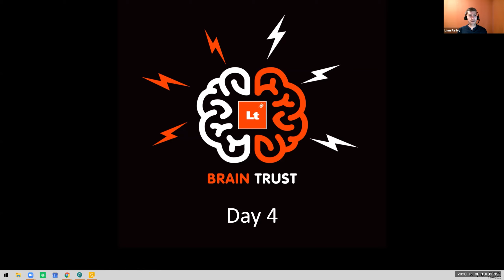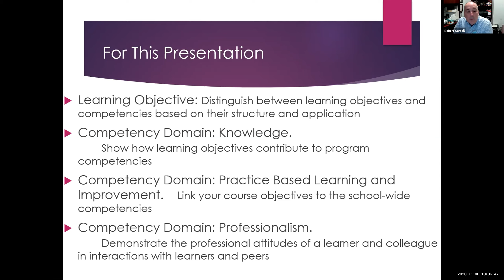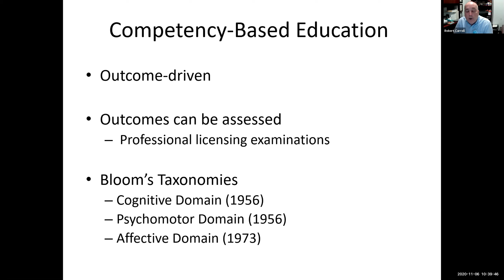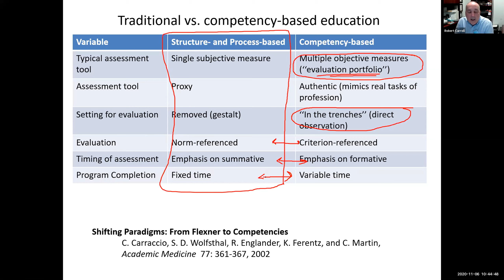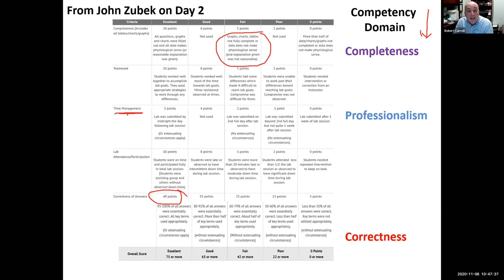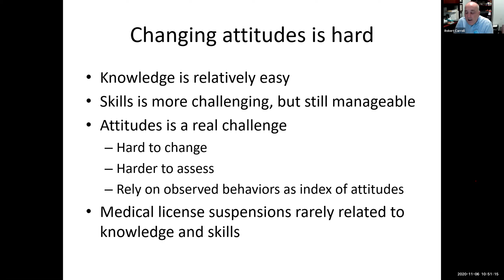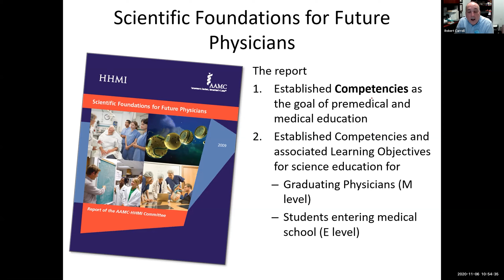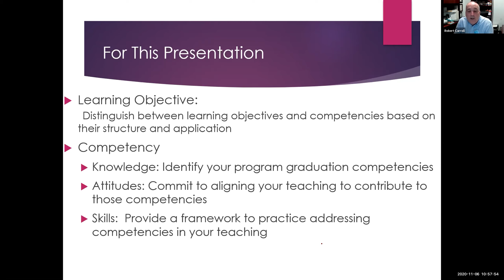Robert Carroll - Moving From Learning Objectives to Competencies is More Than Semantics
Education is shifting from an emphasis on facts to an emphasis on competencies, encompassing knowledge, skills and behaviors. As part of this shift, courses are being viewed by curriculum leaders as part of a program that prepares students for future success. This talk will examine course design and how to incorporate competencies into courses.

Robert Carroll - Professor, East Carolina University - Brody School of Medicine

Originally recorded during the Lt Global Brain Trust event on the 5th of November 2020